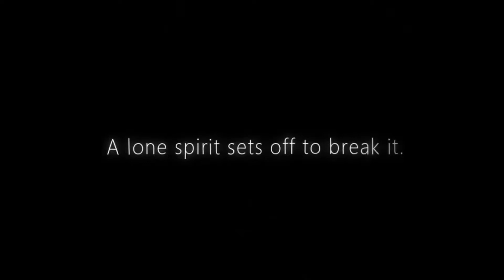Let's Play Lumione (Demo) - A New Precision Platforming Game Set In the Deep Ocean!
About the Game:

Lumione is an ocean themed side-scrolling platformer game. A Demo will be available on July 8th 00:00 PDT. Add it to your Wishlist and let your journey in search of the Light begin!

The game’s major themes are chasing dreams and having hope. You will play the part of the beloved deep-sea fairy, Glimmer, as you escape from darkness and follow the path of the Light. The Light will guide you to your hopes and dreams as you learn about the world and your place within it. Faced with trials of wisdom and courage, you will need to prove you’ve got what it takes to bring the light of hope back to the darkness of the seabed.

A Breathtaking Journey Through the Ocean
Powered by UE4, the game employs a unique process that combines concept art and 3D modelling to produce vivid and dynamic graphics. With the addition of original music and sound effects, the game will come to life before you as you traverse the deep-sea universe.

"Agonizing" Side-Scrolling Platformer
The gameplay is simple, yet satisfyingly difficult. You will control our hero Glimmer as you head for the end of each level by jumping, climbing, and gliding—all while evading deadly traps and obstacles. The challenges ahead are not for the faint-hearted, but as you progress through the game and develop precision in your fingers, you will surely be thrilled by the joy of accomplishment.

Tip: When gliding, you can freely move in any direction for a short duration. However, this skill can only be used once before needing to be recharged. To recharge, land on a surface or trigger certain game mechanics.

170 Levels and over 10 Game Mechanics
The full version of the game features as many as 170 levels, each designed with an extensive set of challenges involving unique gameplay. There are over 10 unique game mechanics, including "neon beam", "pinball", and many more. Centered around the core gameplay of "traversing the landscape", these mechanics must be either avoided or taken advantage of in order to beat the level and progress through the game.